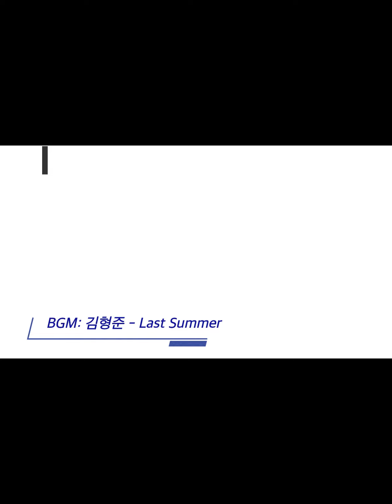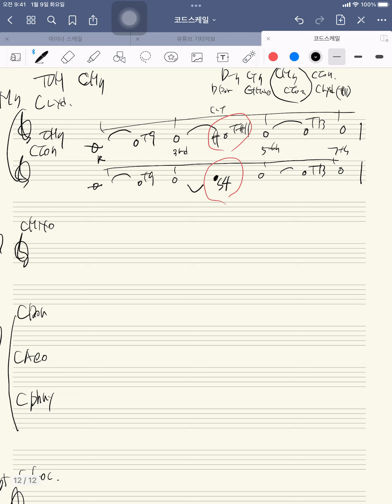음악이론 Lesson 28 코드 스케일 총정리4 (Chord scale) Training for Music Theory 논코드톤 텐션 스케일톤 정리 코드스케일 비교분석